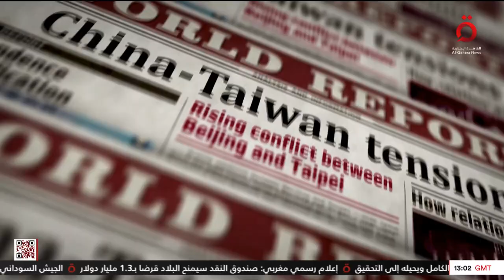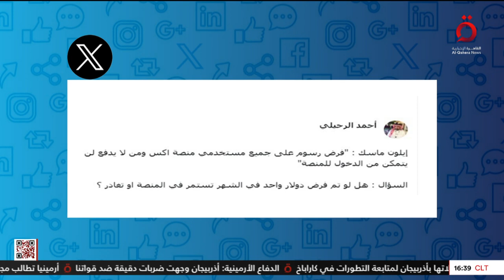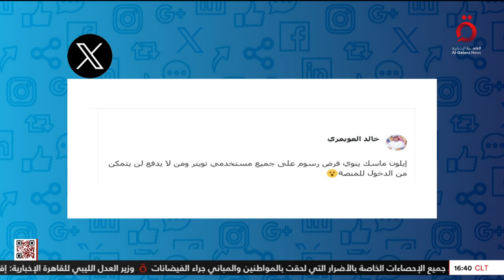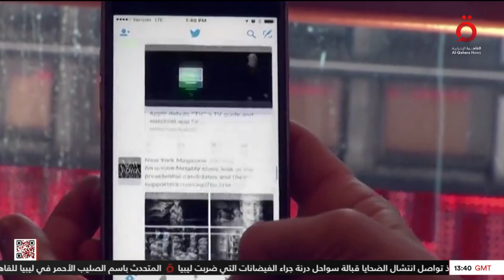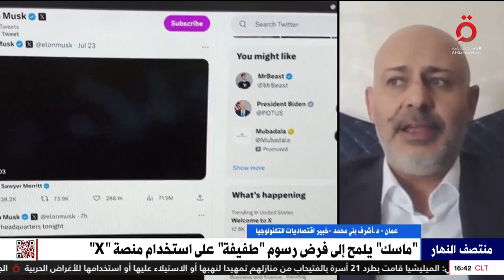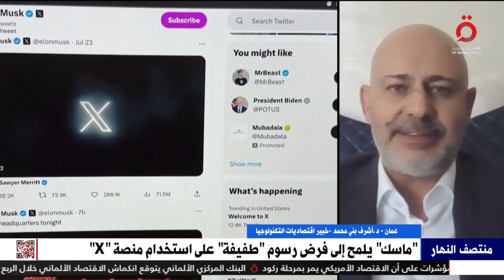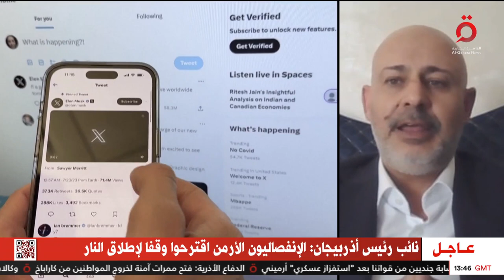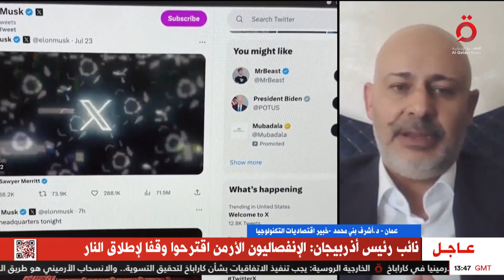تصاعد التوتر بين أذربيجان وأرمينيا.. الاحتلال الإسرائيلي يعتقل 8 فلسطينيين| منتصف النهار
19/9/2023